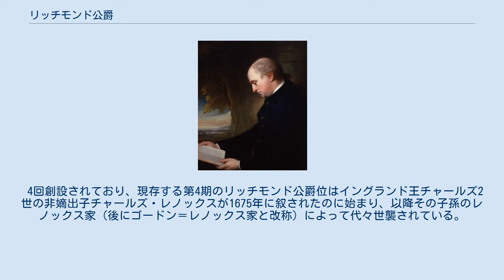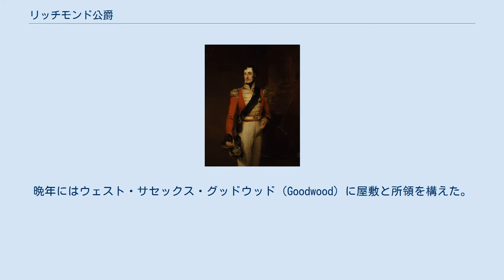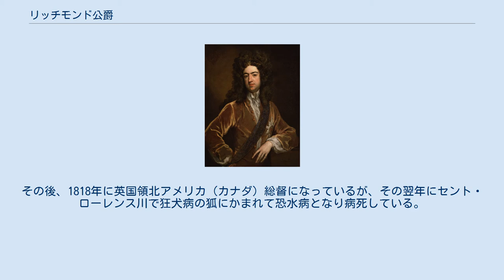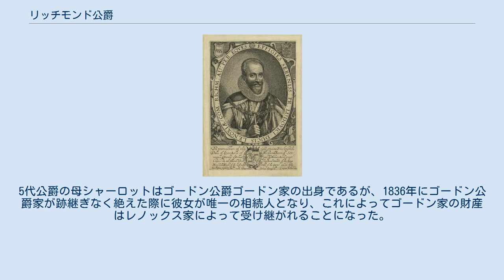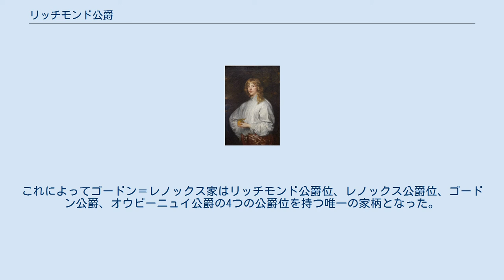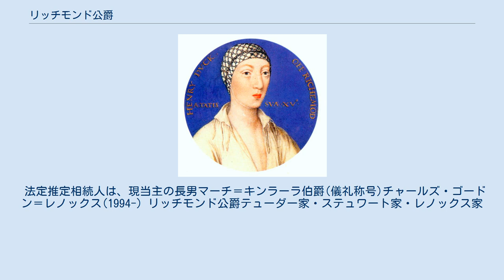リッチモンド公爵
リッチモンド公爵（英語: Duke of Richmond）は、イングランド貴族の公爵位。
 4回創設されており、現存する第4期のリッチモンド公爵位はイングランド王チャールズ2世の非嫡出子チャールズ・レノックスが1675年に叙されたのに始まり、以降その子孫のレノックス家（後にゴードン＝レノックス家と改称）によって代々世襲されている。
同家はスコットランド貴族爵位レノックス公爵、連合王国貴族ゴードン公爵、フランス貴族爵位オウビーニュイ公爵を併せ持っている。
法定推定相続人は従属爵位の一つマーチ伯爵を儀礼称号として称する。
 リッチモンド公爵位は4回創設されている。
いずれもイングランド貴族の爵位である。
現存するのは第4期のリッチモンド公爵位である。
 1525年にヘンリー8世の非嫡出子ヘンリー・フィッツロイ(1519–1536)がサマセット公爵位やノッティンガム伯爵位とともに授与されたのが最初の創設だが、彼には子供がなかったので一代で絶えている。
 二期目は、第2代レノックス公爵（スコットランド貴族）ルドヴィック・ステュワート（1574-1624）が1623年5月17日に授与されたのにはじまる。
しかし男子後継者を残せなかったため、やはり一代で絶えた。
 一方レノックス公爵位はルドヴィックの弟エスメ（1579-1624）に継承されたが、彼は継承後すぐに死去し、その長男であるジェイムズ（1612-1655）が第4代レノックス公爵位を継承した。
このジェイムズに1641年8月8日にリッチモンド公爵位が与えられたのが3期目の創設である。
しかし3代目のチャールズ（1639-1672）を最後に継承者が途絶え、レノックス公爵位をはじめとする他の爵位ともども消滅した。
 グッドウッド・ハウスをバックに立つ第9代リッチモンド公爵フレデリック・ゴードン＝レノックス。
 フランス王ルイ14世がイングランドの宮廷にスパイとして送り込んだ女官ルイーズ・ケルアイユ（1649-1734）はイングランド王チャールズ2世の御手付きとなり、その間に非嫡出子チャールズ・レノックス（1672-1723）を儲けた。
このチャールズが1675年8月9日に3歳にしてリッチモンド公爵に叙されたのが現在まで続く4期目のリッチモンド公爵位の創設である。
彼は直後の同年9月9日にスコットランド貴族爵位レノックス公爵位も与えられ、またチャールズの母ルイーズも1684年1月にフランス貴族爵位オウビーニュイ公爵を与えられたので、レノックス家はリッチモンド公爵位、レノックス公爵位、オウビーニュイ公爵の3つの公爵位を継承する家柄となる。
父チャールズ2世から寵愛を受けた初代公爵は経済面でも優遇され、タイン（Tyne）産出の石炭の出荷量に応じた終身賦課金を受ける権利を与えられ、将来までの財政基盤を確保した。
役職面でも主馬頭などを与えられていた。
晩年にはウェスト・サセックス・グッドウッド（Goodwood）に屋敷と所領を構えた。
 2代公爵チャールズ（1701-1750）は襲爵前に陸軍軍人や庶民院議員を務めた。
爵位継承後はジョージ1世とジョージ2世の侍従を務めた。
また領地に動物園を創設したことでも知られる。
 3代公爵チャールズ（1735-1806）は陸軍元帥まで昇進した軍人であるとともに貴族院議員として議会政治に積極的に参加し、王室費の無駄使いを追及したり、選挙法改正による選挙権の拡大や選挙権を18歳に引き下げる改革を熱心に訴えたが、こうした主張は当時は過激思想と看做されていたので「社会主義者」と呼ばれて政界で忌み嫌われたという。
政界以外の活動では1801年にグッドウッド競馬場を創設している。
 4代公爵チャールズ（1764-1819）も陸軍軍人として活躍しながらトーリー党の議員として議会で活躍した。
1789年の摂政法改正問題の際には摂政の権限を制限すべきことを訴えて国王ジョージ3世の次男であるヨーク公フレデリックと対立を深めて決闘に及んでいる（両者とも大きな怪我はなかった）。
その後、1818年に英国領北アメリカ（カナダ）総督になっているが、その翌年にセント・ローレンス川で狂犬病の狐にかまれて恐水病となり病死している。
 5代公爵チャールズ（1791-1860）も襲爵前には陸軍軍人を務め、爵位継承後にはホイッグ党の議員として政界で活躍し、1830年から1834年のホイッグ党政権で郵政長官を務めている。
また競馬では襲爵前の1812年にグッドウッドカップの創設を主導し...